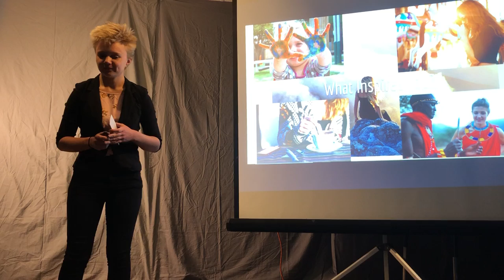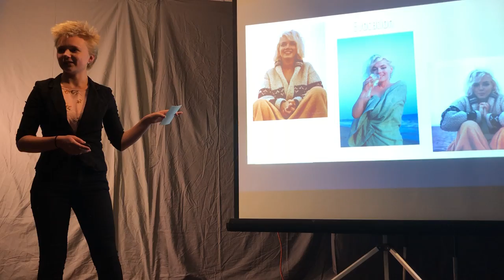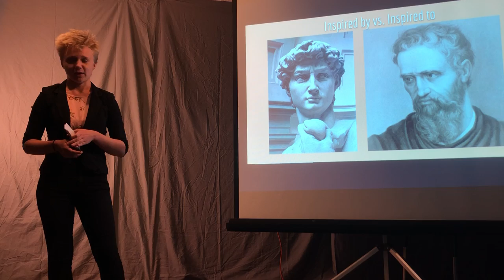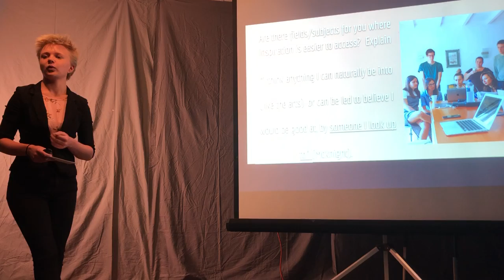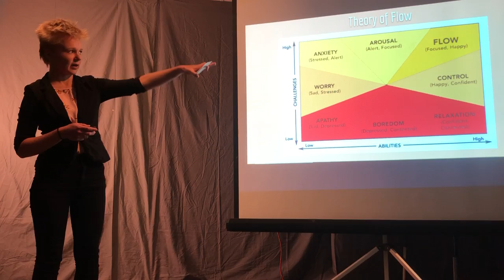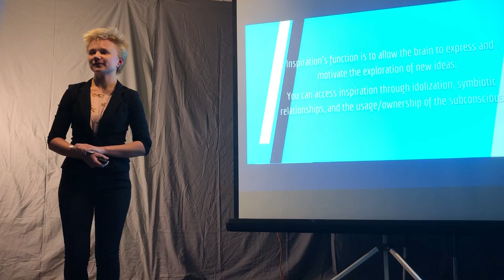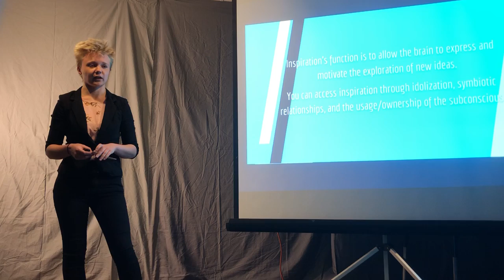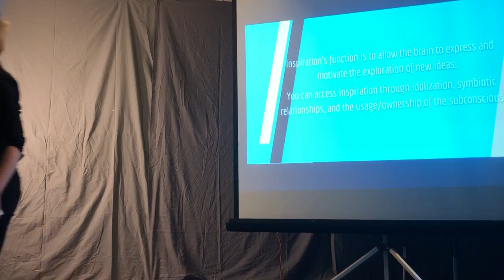2019- Saige Rasmussen Senior Talk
What is the function of inspiration and how do people access it?